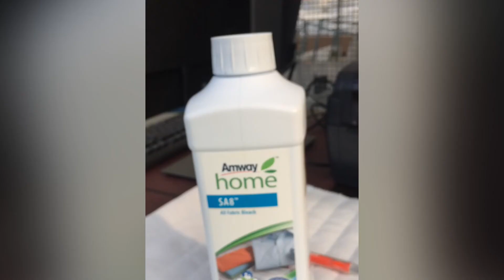Fleck-weg! Kaffee, Kosmetik, Tinte, Beeren, Wasserringe Amway. / ...Ягода.Чернила. Пятновыводитель.